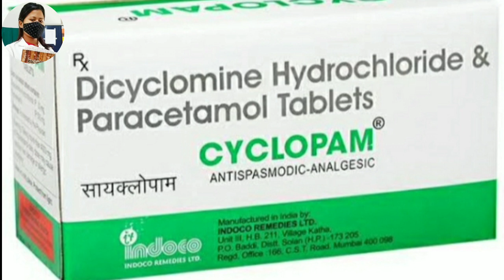Cyclopam tablet uses || उदै साब्ला जाग्रा मुलि